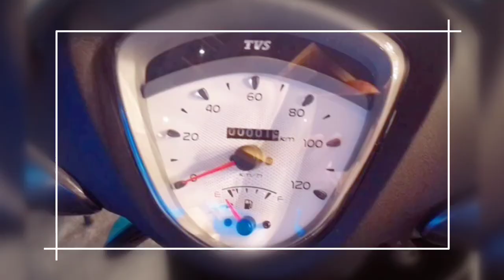2020 TVS Scooty Zest 110 BS6 Price, Mileage, Features। TVS Zest 110 Scooty Review in Hindi।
This video is about all new 2020 TVS Zest 110 BS6.

TVS Scooty Zest Matte Series BS6 Price, Images, Mileage, Specs & Features.

TVS Scooty Zest Matte Series BS6 Specification

Engine Type   Single-Cylinder, 4 Stroke, Air-Cooled Spark Ignition System

What is the price of TVS Scooty zest 110 bs6.
What is the mileage of TVS zest 110 bs6 scooty.
Where I can buy new TVS zest 110 bs6 scooter.
All feature and specification of new TVS zest 110 bs6 scooty.